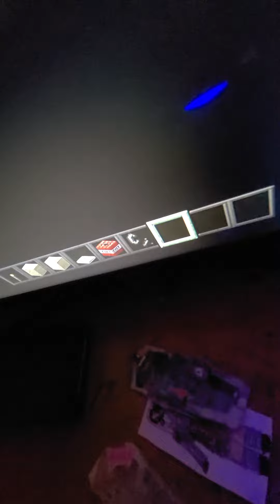Minecraft The Series The Deep Dark 🚇🦇👾👽Part 3!